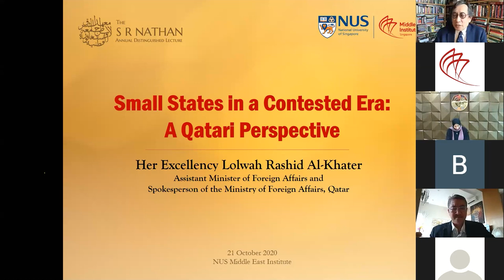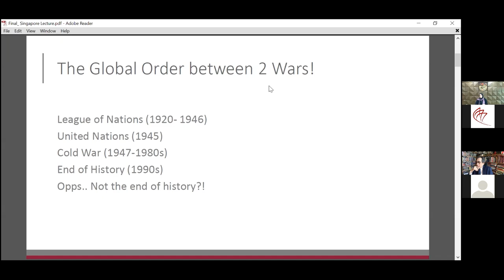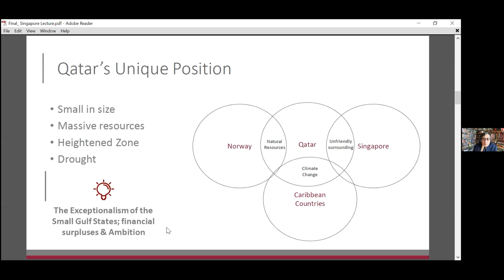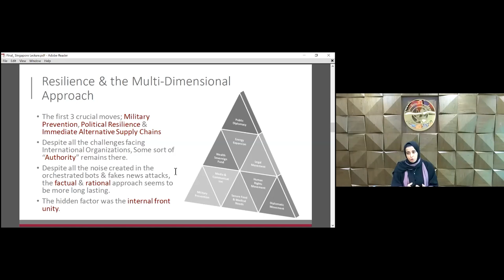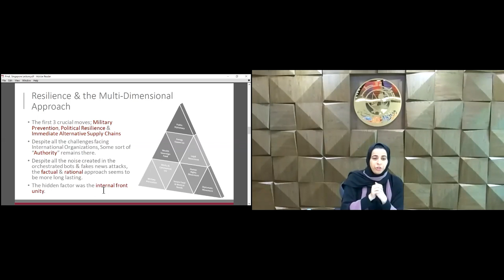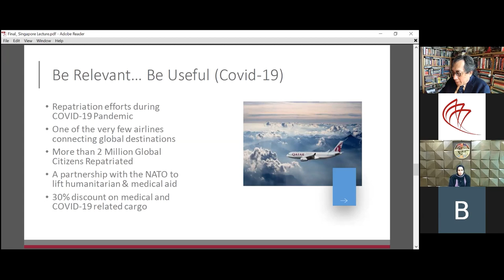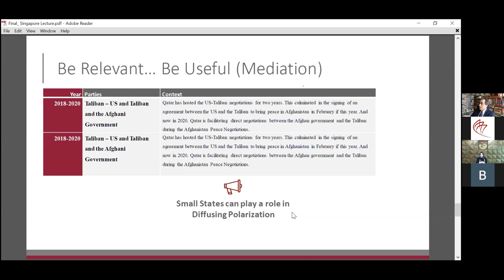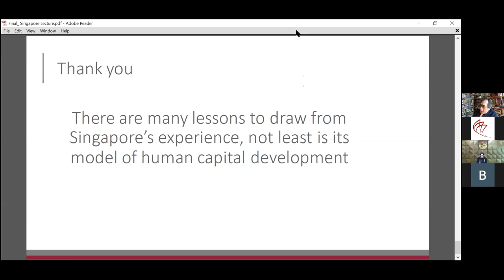2020 S R Nathan Distinguished Lecture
In an increasingly multipolar world, small states are facing many dilemmas.  Can small states prosper while they are continuously facing threats to their existence? How can small states navigate their way through questions of development, globalisation, security and multilateralism while preserving and defending their autonomy and identity?

The Qatari Assistant Foreign Minister will discuss how her country is thriving despite a land, sea and air blockade that its neighbours illegally imposed three years ago, and how small countries can navigate their geopolitical positions in this contested era. Qatar is notably present in the international arena, being the world-leading exporter of liquefied natural gas (LNG), the mediator of the peace agreement between the US and Taliban, and the 2022 FIFA World Cup host. Qatar achieved this despite active efforts from its neighbours to sideline it.

Drawing from the many similarities and shared interests between Qatar and Singapore, Her Excellency Lolwah Alkhater’s lecture will examine such questions: what are the most effective tools for small states to navigate their way and define their position? How can small states learn from history and create a prosperous future? Finally, what are the mechanisms and areas for small states to collaborate?